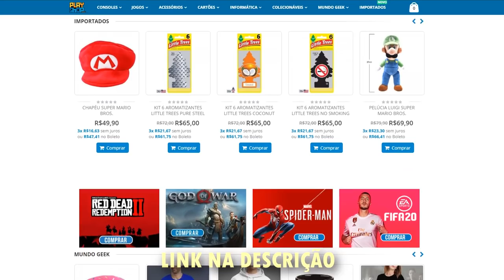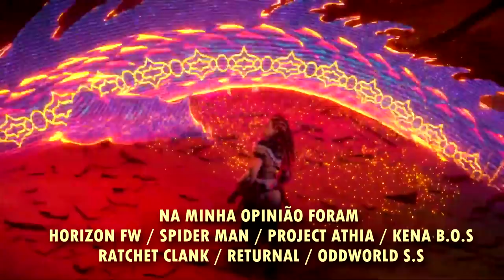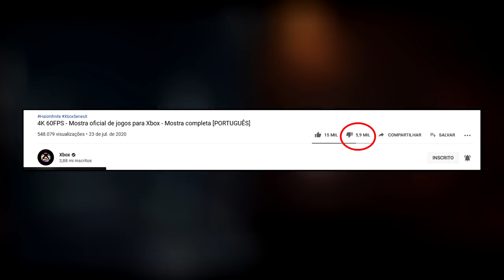PS5 VS SERIES X - O QUE EU ACHEI DOS EVENTOS e SEUS JOGOS ! | MINHA OPINIÃO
Recentemente a Sony anunciou o seu novo console além de novos jogos como também fez a Microsoft com o Xbox Series X, mas e aí, será que tudo isso prestou ? Bora conferir . .